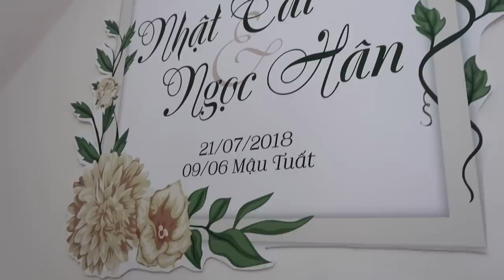Đi Rước Dâu , Chính Thức Vào Chuồng =]]